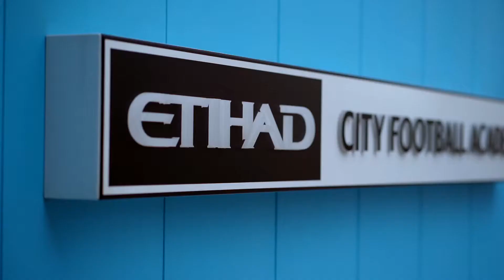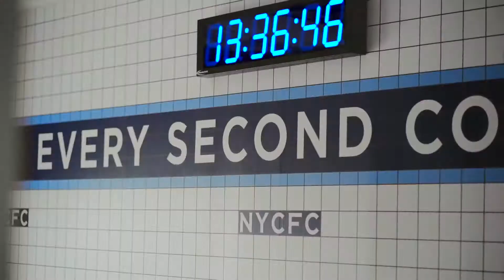Best Bar Mitzvah Entrance Video | Zach's Bar Mitzvah Soccer themed Entrance Video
Inspiring, creative, determined, dedicated, talented. These are just some words that describe Zach. This motivational grand entrance video was the perfect way to start a Bar Mitzvah celebration.

Most unique and creative high production value Entrance video for Bar Mitzvah. Movie-like. Inspirational.